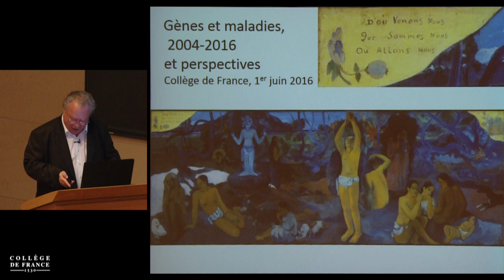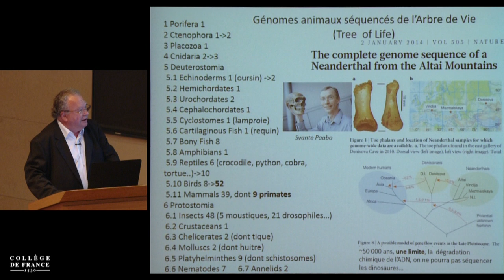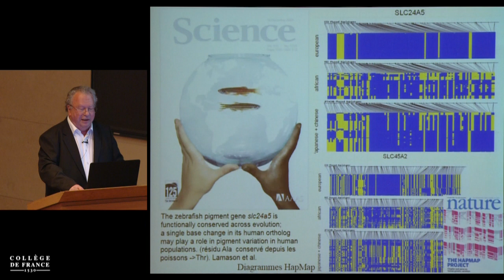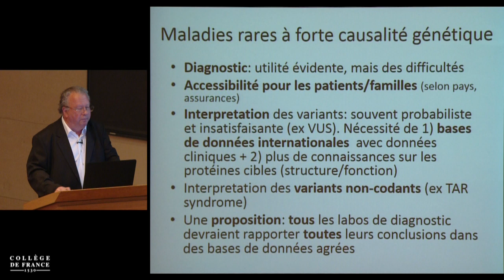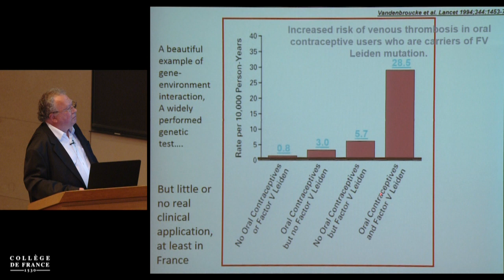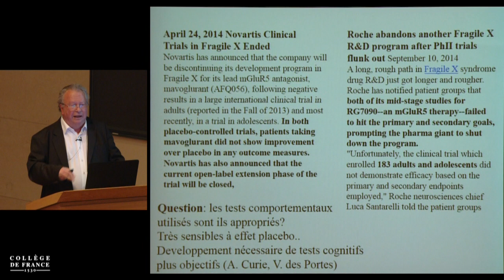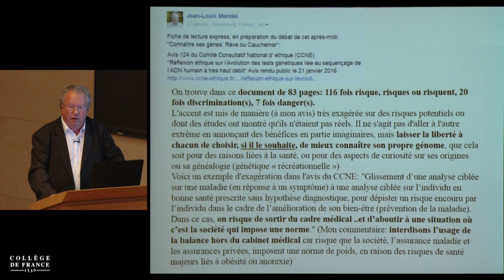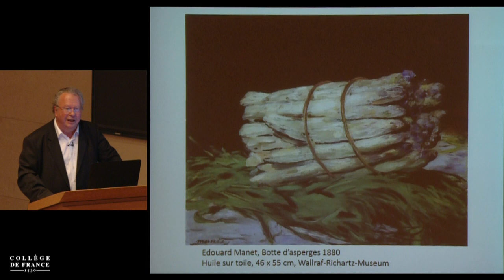Gènes et maladies, 2004-2016 et perspectives - Jean-Louis Mandel (2016)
Leçon de clôture de Jean-Louis Mandel prononcée le 01 juin 2016.
Jean-Louis Mandel est professeur du Collège de France et titulaire de la chaire Génétique humaine (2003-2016).